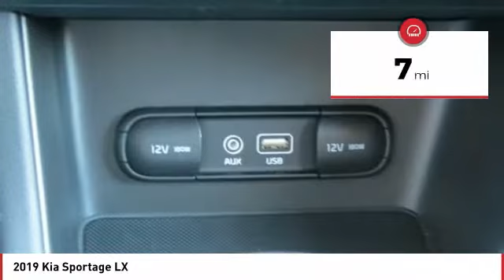2019 Kia Sportage Monroe NC 94015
2019 Kia Sportage LX

You'll love this 2019 Kia Sportage. This is a suv you'll want to take home. Call and get in touch with Union County Kia directly, and be the first to open the suv door today!